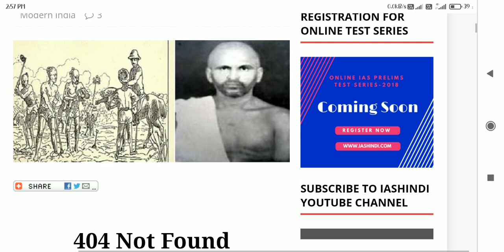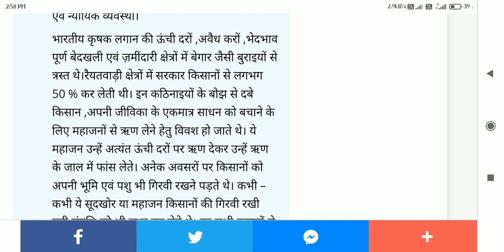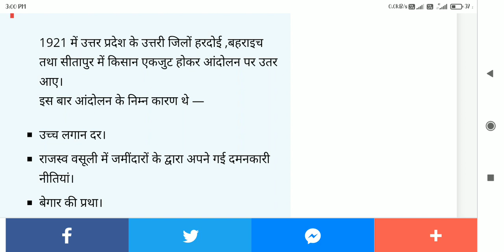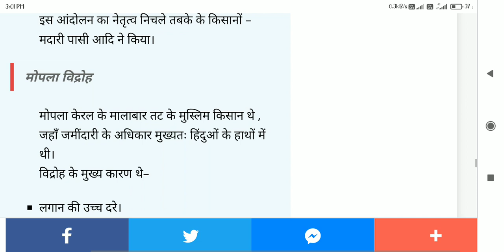BA.programme 4th sem(history of India) Q.no 3 आधुनिक भारत के किसान आंदोलनों के स्वरूपों पर एक गहरी द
BA.programme 4th sem(history of India)

Q.no 3 आधुनिक भारत के किसान आंदोलनों के स्वरूपों पर एक गहरी दृष्टि डालें